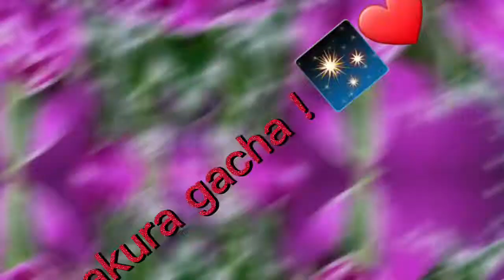concourintropourakura j'espère que tu aime 🥺✨💙🖤💜